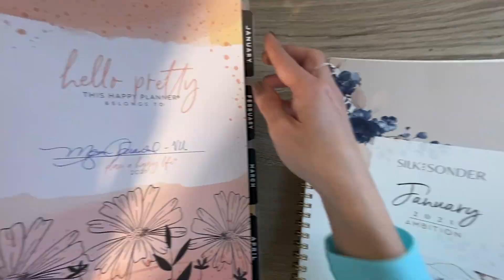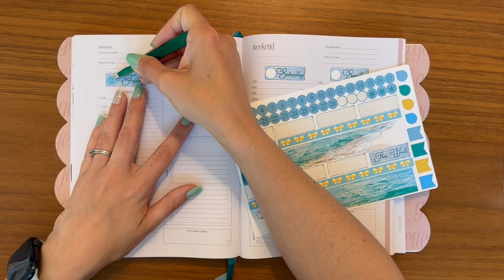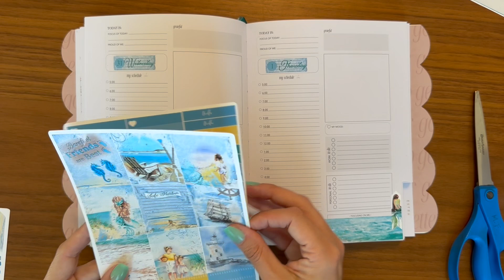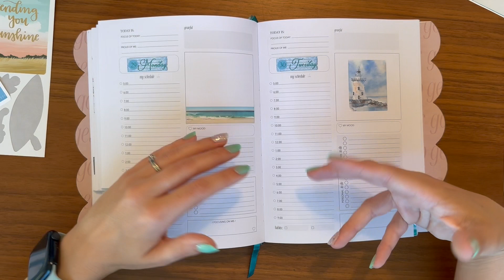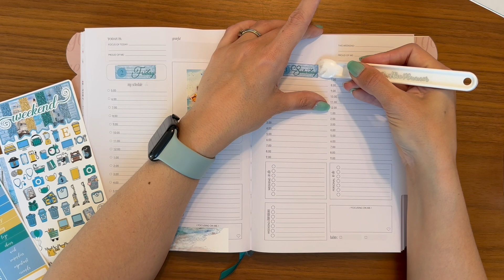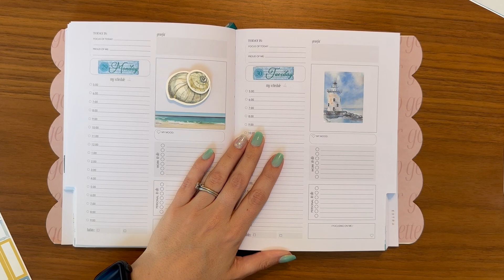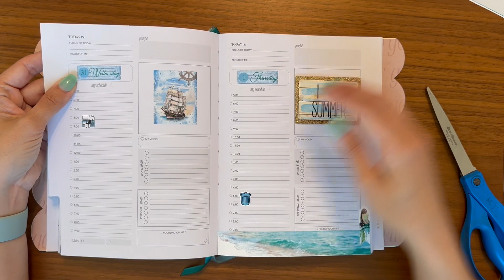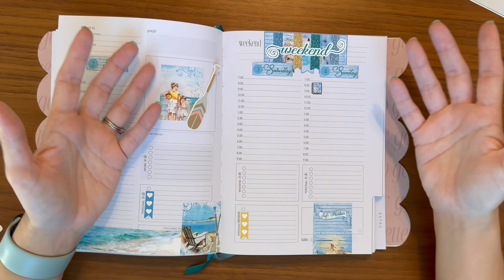Nautical - Go Getter Girl Planner and Planning in Blue Jeans Stickers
Hello and thank you for being here! This is our monthly YouTube collab loop group and the theme for July is Nautical. I hope you enjoyed my video. I would love for you to check out the next video in our loop, who is @pastriespumps_pi on Instagram and this link will take you to their loop video If you end up back at my YouTube video then you have completed the loop and we appreciate you!

When I think of summer, I often think of confidence!  When do you feel confidence?  When does your confidence seem to disappear?

Specific set: Safe Harbor

Check out my Podcast: Apartment 29A – found wherever podcasts are found 